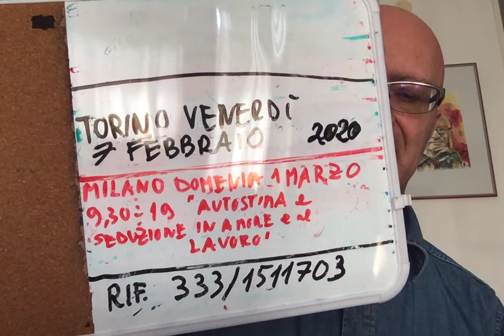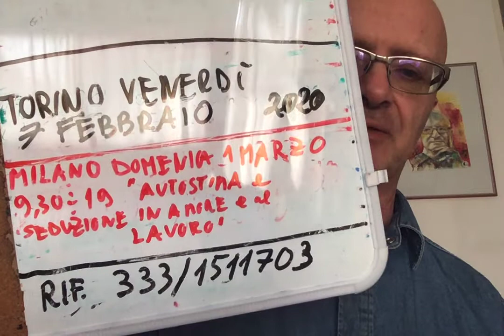Alla ricerca dell'Autostima Perduta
Seminario :Seduzione emozionale per il successo in amore e nel Lavoro
VENERDI' 7 Febbraio 2020 ORE 20,45
TORINO
PRENOTAZIONE TASSATIVA via sms o Whatsapp a 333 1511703

PROGRAMMA:

LINGUAGGIO EMOTIVO NON VERBALE PER IL CONSENSO
LE CHIAVI DI ACCESSO ALLLE EMOZIONI
UTILIZZO STRATEGICO DEL NO CONTACT IN AMORE E NELLA VITA
IL NEGOZIATO EMOTIVO
AUTOSTIMA
SEDUZIONE PER IL SUCCESSO LAVORATIVO